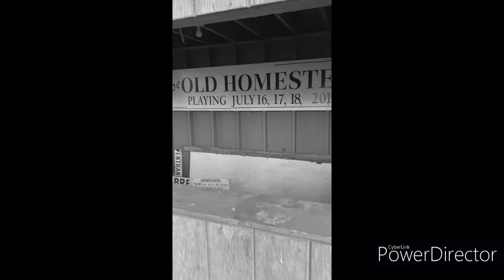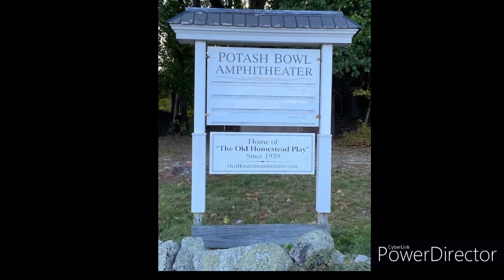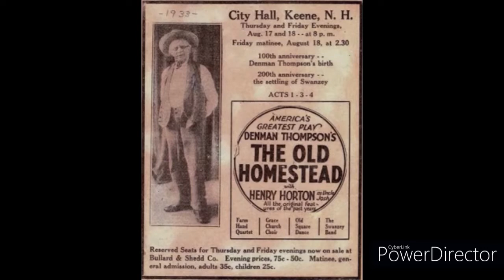The Potash Bowl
Brief history of the Potash Bowl in Swanzey, NH